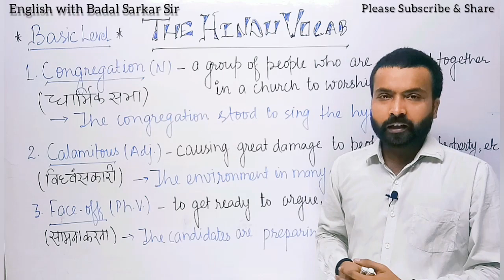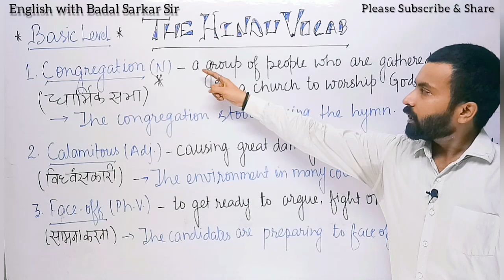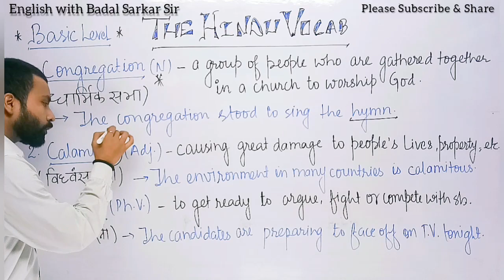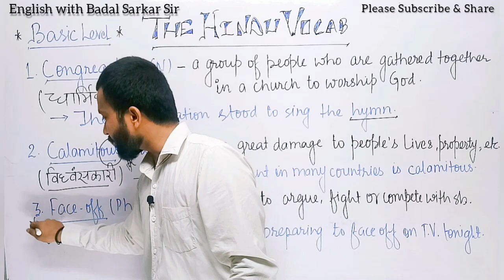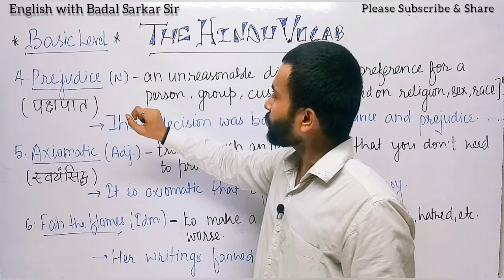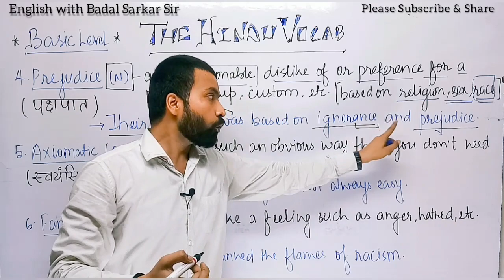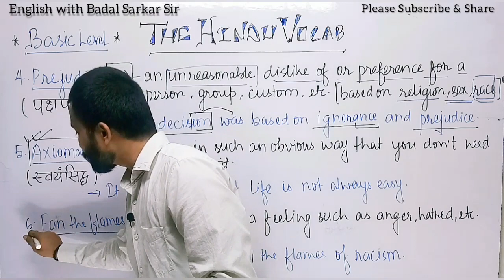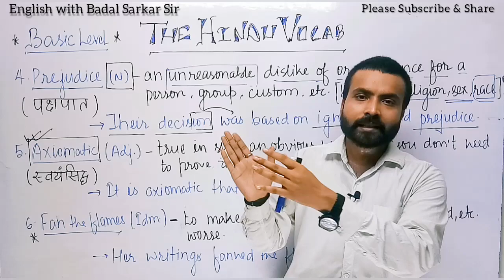आओ सीखे The Hindu Editorial के Vocab को आसान तरीके से Level - 0 (Lec- 03) by Badal Sarkar Sir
Detailed Analysis of Vocab.
The Hindu Editorial के Vocab को आसान तरीके से सीखे..
English by Badal_Sarkar_Sir.
SSC, BANK & OTHER COMPETITIVE EXAMS.
Previous Years' Set Practice, Vocabulay Booster Classes, Complete Discussion Class, Complete Chapter and Syllabus.